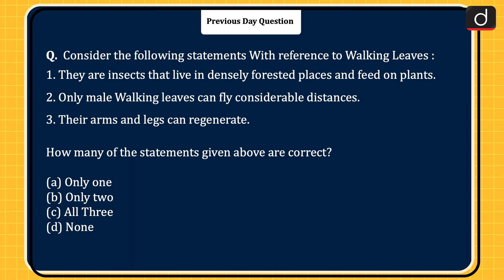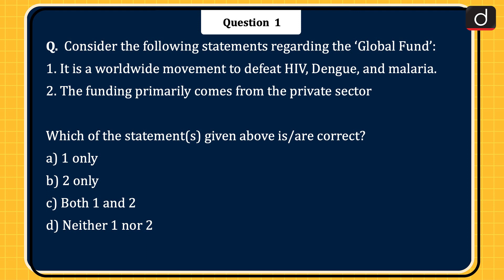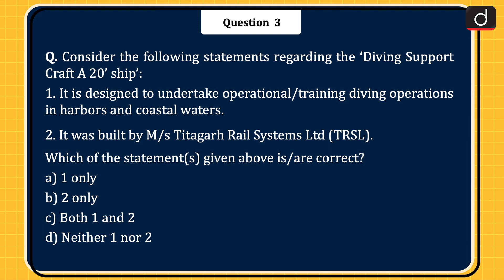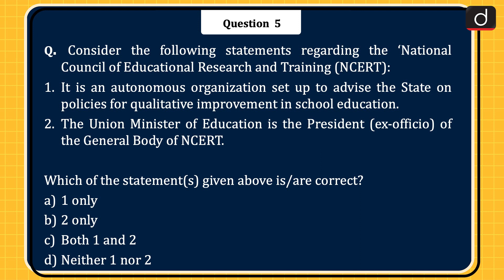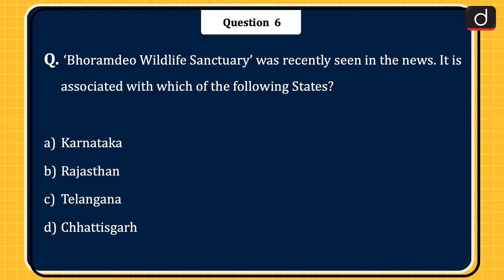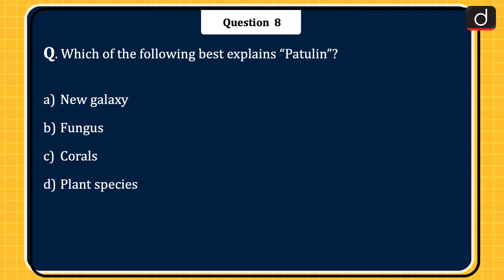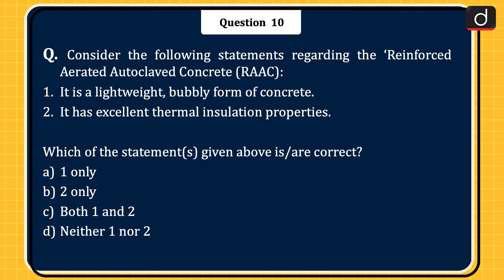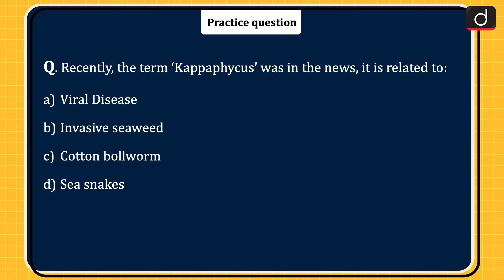Today’s GK | 4th September 2023 | Drishti IAS English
Dear Viewers,

Global Fund, Kakapo, Diving Support Craft A 20’ ship, Meningococcal Disease, National Council of Educational Research and Training (NCERT), Bhoramdeo Wildlife Sanctuary, Pulikkali, Patulin, Preeclampsia, Reinforced Aerated Autoclaved Concrete (RAAC), Kappaphycus